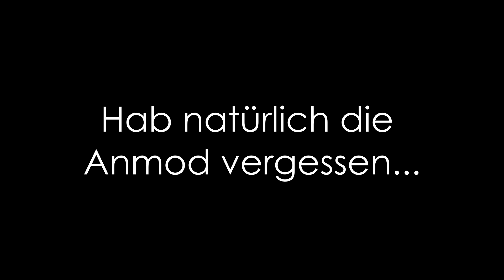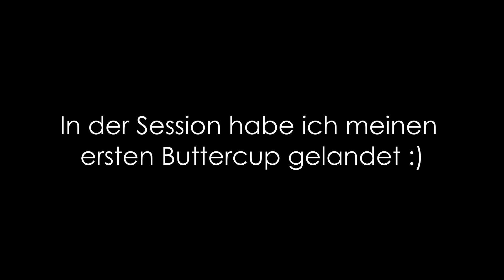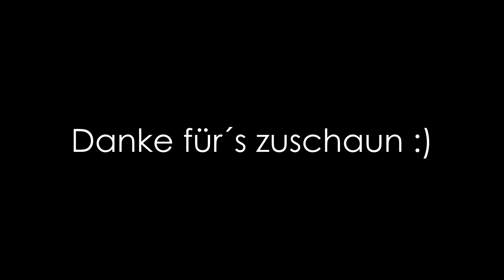3 NEWLEARNS in 3 Tagen!!! Stuntcooter Vlog #03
Jo Freunde!
In diesem Video seht ihr ein paar Clips von den letzten drei Tagen. Ich hab paar neue Tricks gelernt und insgesamt war es ziemlich cool.
Falls es euch gefällt, dann gerne abonieren :) Danke.

LG Kilian